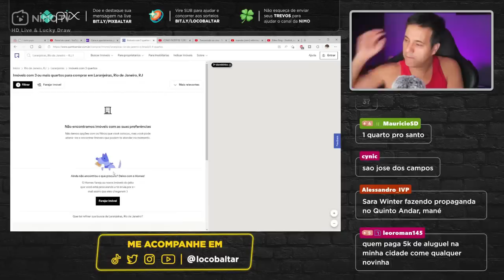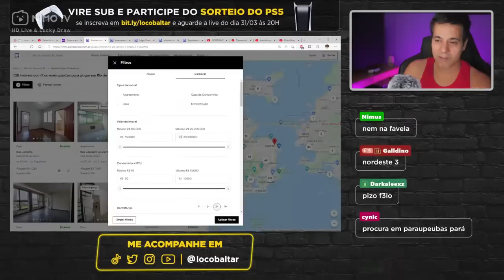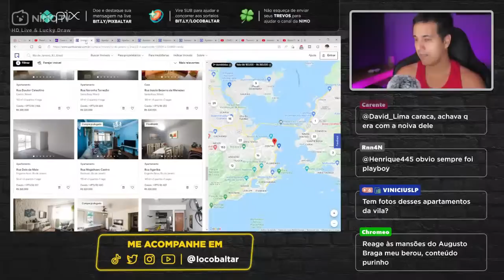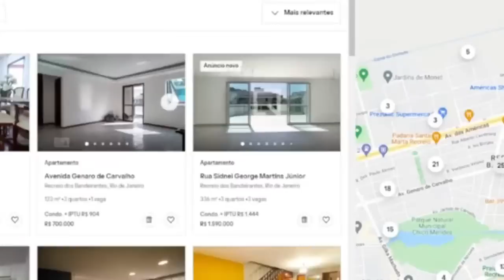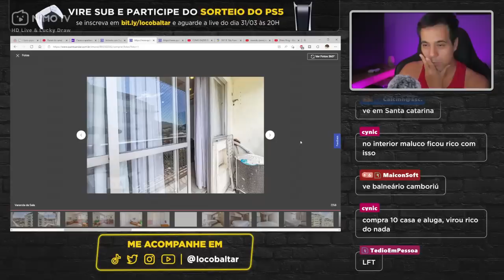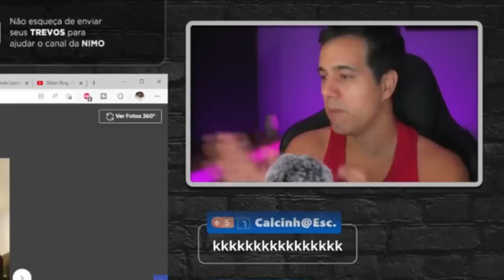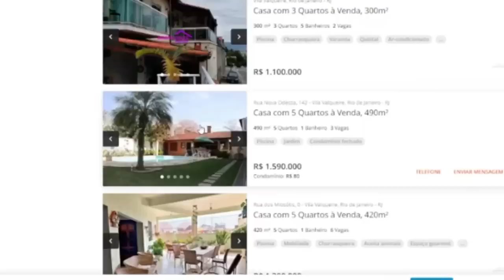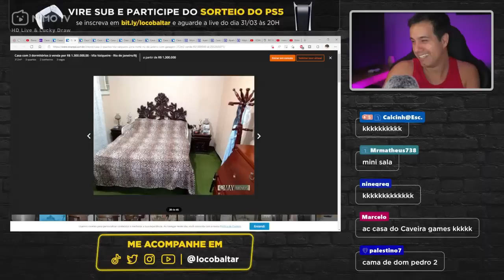Youtuber CHORA AO VIVO com o preço ABSURDO dos imóveis no Rio de Janeiro!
Bate papo sobre casas no Rio de Janeiro, tentando achar um lugar maneiro para morar com a minha noiva. É impossivel achar algo legal por menos de 1 milhão no Rio, a maioria das casas é mal planejada ou em lugarem perigosos. Youtuber CHORA AO VIVO com o preço ABSURDO dos imóveis no Rio de Janeiro!

Creditos do vídeo para JMs97, do canal Cortes do Baltar [unofficial]